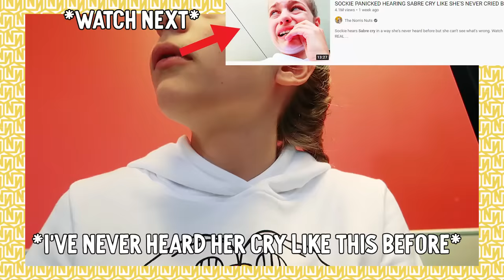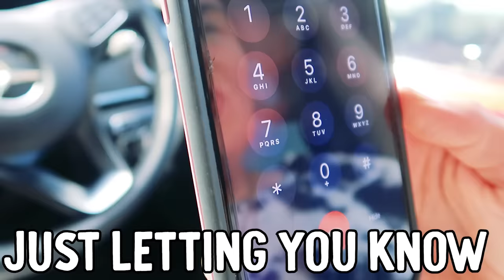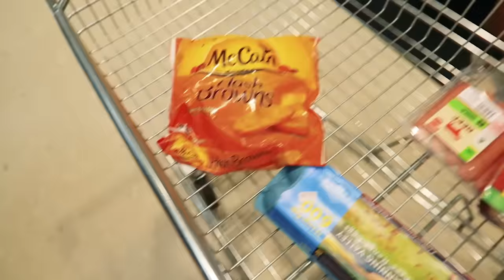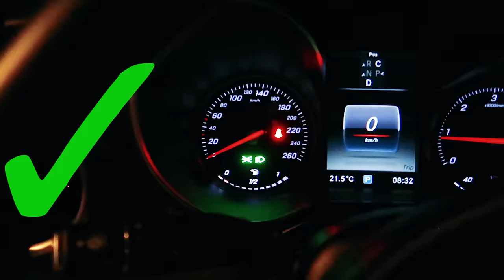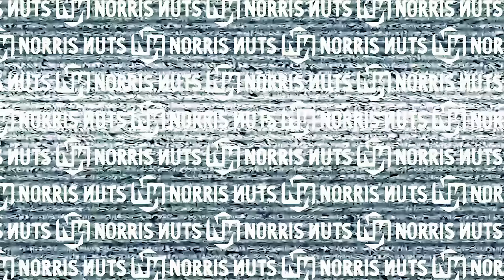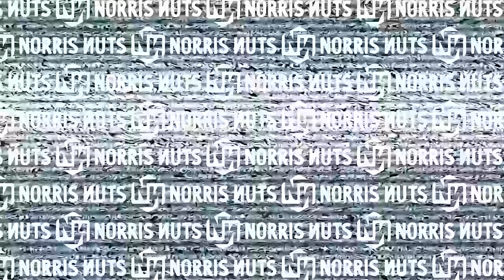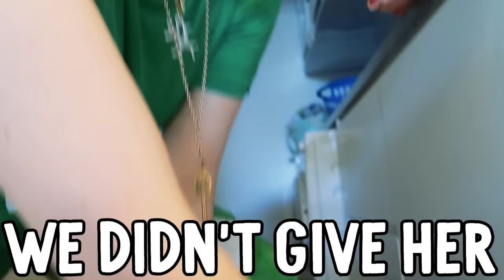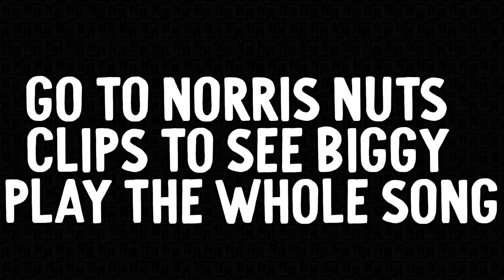SABRE GETS BRACES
Sabre finally gets braces on her teeth and reveals the new look to the Norris Nuts.

In this video we see Sabre Norris get braces on her teeth. Sabre has been wanting to get braces for a few years now. But things have been delayed with her other health problems. Now Sabre has been given the green light to get her braces, or so she thought until she has been having headaches which could possibly be a symptom for Chiari Malformation. Sabre must get an MRI scan to see if everything's ok. She ends up getting the all - clear to get her braces done.
Will Sockie be next to get braces - she has an appointment booked in for an appraisal so keep watching Norris Nuts.